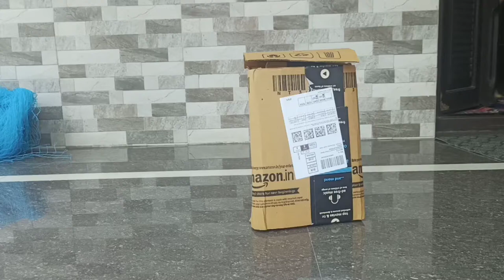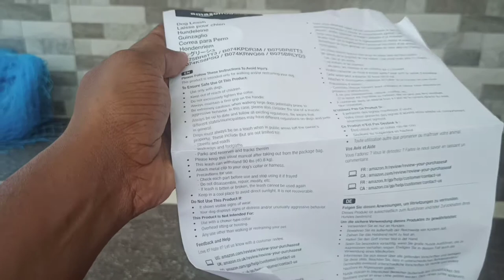Unboxing Dog Leash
leash training
leash training a puppy
leash for dogs
leash for puppy
leash and collar
labrador dog
labrador puppies
labrador retriever
labrador dog malayalam
labrador forever
labrador dog puppies
amazon basics
unboxing video
unboxing channel